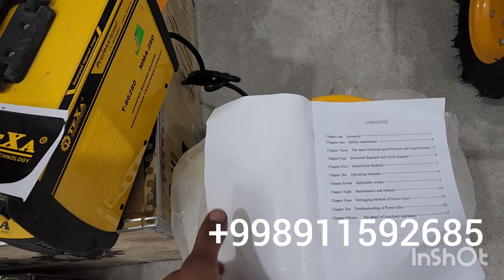QANDAY MATABLOKLAR ARGINAL BOLADI QANDAY MATABLOKLAR ENG ZO'RI#fargona